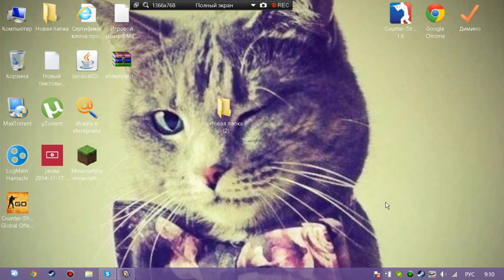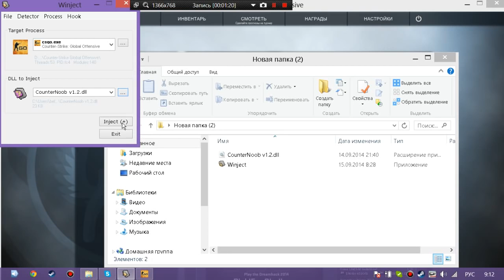мясной чит на CS GO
просьба отключать антивирус